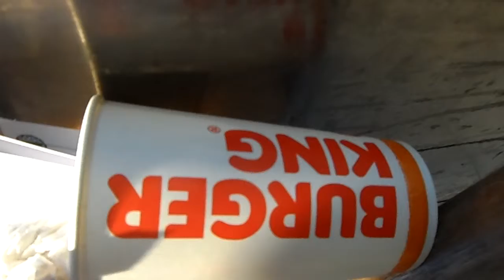Dos vasos como cestos públicos improvisados